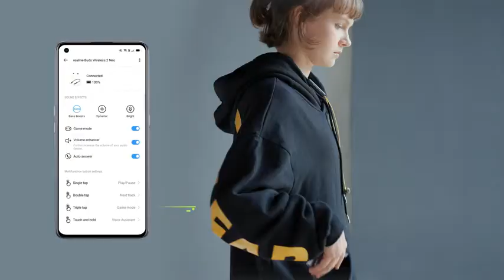realme Buds Wireless 2 Neo Black Earphones with Type C Fast Charge, Bass Boost+ & Magnetic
11.2mm Dynamic Bass Boost Driver
USB Type-C Fast Charging (10mins Charge for 120mins Playback) and up to 17 hours Total Playback (at 50% volume)
Multi-Device Switching with Magnetic Instant Connection that also enables Auto ON/OFF for seamless audio connection
ENC (Environment Noise Cancellation) for Crystal clear Calls